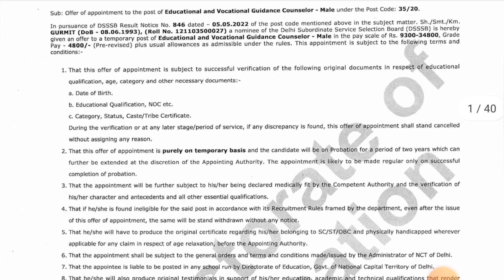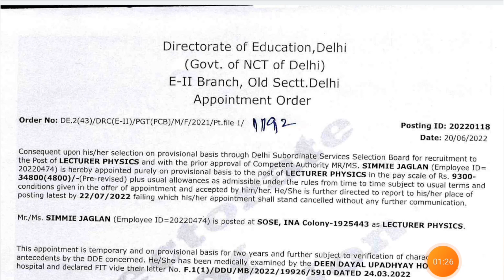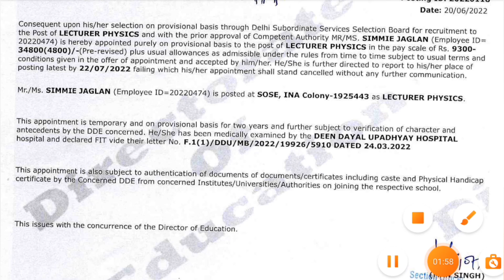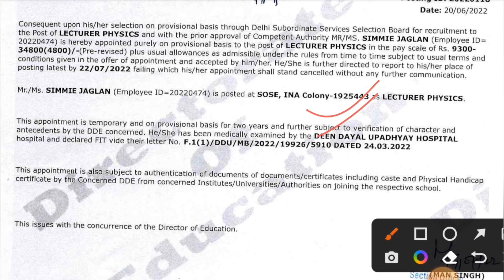Delhi Education Department की तरफ से शिक्षक भर्ती से जुड़े हुए नए Notice जारी/Doe Delhi Recruitment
DSSSB Exam 2022 ke Regarding new update जारी//DSSSB Latest update//DSSSB patwari exam date 2022

DSSSB latest update today||Dsssb Result Latest Update

Dsssb Result Latest Update 2021

dsssb jobs
dsssb eligibility
dsssb vacancy
dsssb recruitment
dsssb teacher vacancy 2021/dsssb recruitment 2021/ apply onlinedsssb
dsssb online
dsssb prt
dsssb je
dsssb prt book
dsssb books
Other Keywords:-
dsssb_tgt_teachers_recruitment
dsssb_latest_update
teachers_recruitments
state_public_service_commission
lecturer_jobs
professor
Associate_professor
assistant_professor_recruitment
assistant_professor_recruitment_2022
Kvs vacancy
 kvs vacancy
ssa vacancy 2022
ssa vacancy

prt
guest
new
nvs
tgt
dsssb
kvs
pgt
primary teacher
2022
ssa
teachers
haryana
recruitment
suresuccess
kvs teacher vacancy
bharti
delhi
ctet
result notice
mcd
teacher bharti 2021
female
nvs teacher recruitment 2021
admit card
ntt
doe
pdf
mhrd
cat order
प्राइमरी शिक्षक भर्ती
age relaxation
b.ed
teacher jobs
bihar teachers bharti 2022
cg
rajastan
छत्तीसगढ़
बिहार
up
शिक्षक भर्ती
sarkari
संविदा
school
kvs primary
kvs recruitment 2022
pgt कब आयेगी vacancy
dsssb pgt vacancy notification 2022
dsssb pgt भर्ती 2022
shikshaaalaya*nilofernehakhan*
शिक्षक भर्ती 2020
govt jobs
sarkari jobs
exam review
dsssb prt
dsssb prt 2022
dsssb prt exam analysis
dsssb result
today dsssb result
prt exam review
dsssb result today
dsssb prt 2021
dsssb exam
dsssb exam review today
exam review today
lab attendant
primary teacher syllabus
sarkari naukri
dsssb primary teacher salary
dsssb tgt pgt
first shift review of dsssb prt exam
dsssb head clerk (46/21)
prt dsssb
dsssb prt 2022 examdate
result dsssb
dsssb head clerk exam analysis 2022
dsssb
dsssb result
dsssb tgt result 2021
dsssb tgt result
dsssb result
dsssb recruitment 2022
dsssb recall notice
dsssb tgt recall notice
kvs
dsssb result 2022
tgt sanskrit
dsssb news
guest
dsssb 54/21 second recall notice